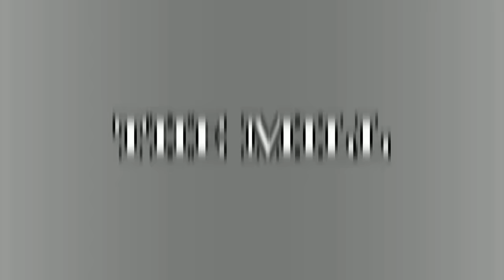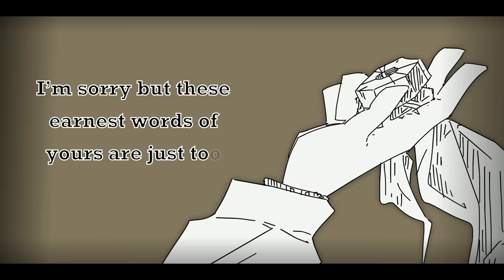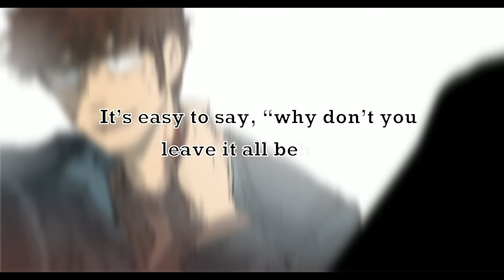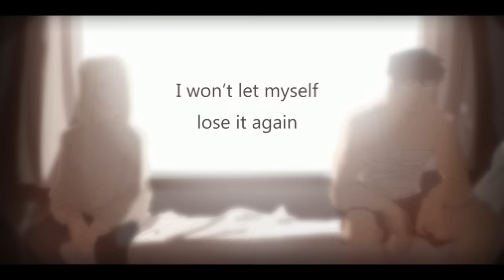【Iroha feat. KYO】THE MILL【VOCALOID Original】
The Zone is actually a pretty boring place.

I really hope people don't misinterpret this song as being about a love triangle or something of the sort - please, I'm better than that

I don't expect a lot of people to like this one, since it is kind of a weird amalgamation of whatever I felt like writing at the moment (that has a much softer sound than usual to boot). Still, I wanted to make a more downplayed song for some time and it was pretty fun to mess around with!
I'm sorry it's a lot more word-salady and confusing than usual, but I don't want these characters' backstory to be as clear cut as the other ones in the series. I will explain some things in the doc linked down below, though!
Again, because of this song's structure the video is a bit all over the place, but, like with the song itself, I tried a lot of new things in it and, even though the result came out kinda clumsy, I learned a lot!

This turned out to be more of a learning piece to me than anything. Don’t worry, we'll be back to our usual screaming vflower programming in the next one👉👉

Confused about the story? Read this